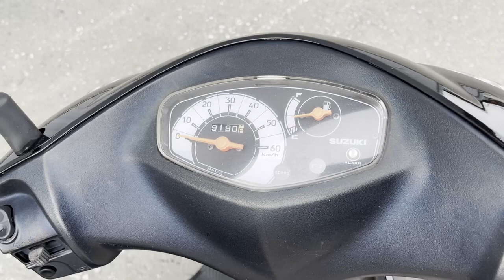No. B10611 SUZUKI ADDRESS V50